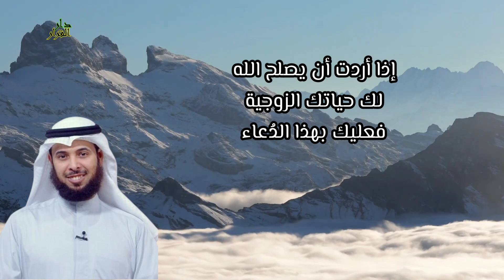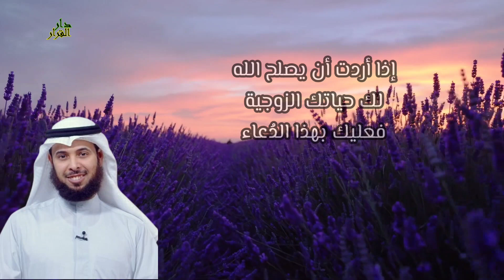إذا أردت أن يصلح الله لك حياتك الزوجية فعليك بهذا الدُعاء الشيخ مشاري الخراز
الشيخ عبدالرحمن الباهلي
الشيخ بدر المشاري
الشيخ مشاري الخراز
الشيخ سعد العتيق
الشيخ محمد مختار الشنقيطي
الشيخ عثمان الخميس
الشيخ محمد راتب النابلسي
الشيخ عبدالرزاق البدر